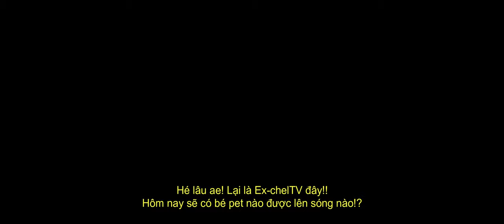KỲ LẠ PETS: Ex-chelTV | Rắn leo cây (Painted Bronzeback)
Xin lỗi mọi người vì quá lâu mới ra video! Dịch quá mọi người ạ! Nên chuyến review của chúng mình hơi khó hi vọng các ae vẫn ủng hộ cho bọn mình nhé!!